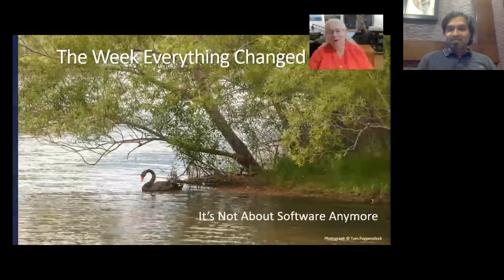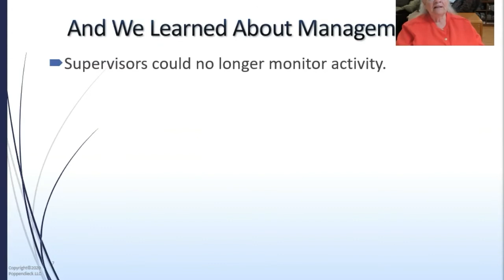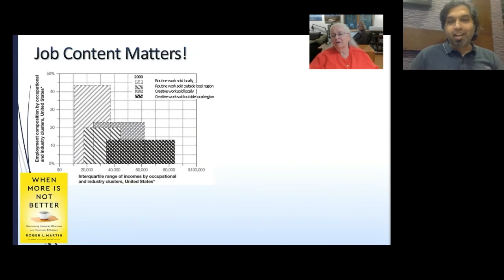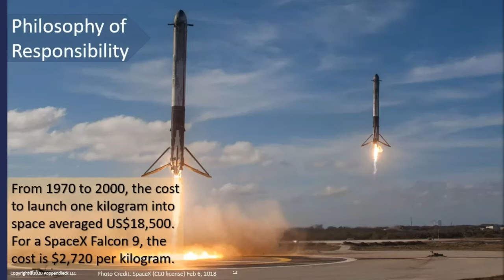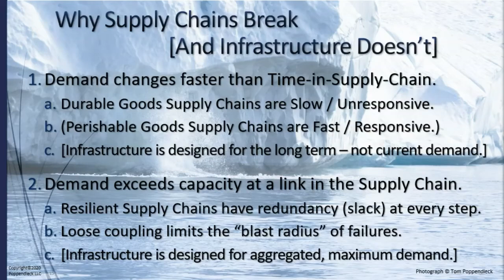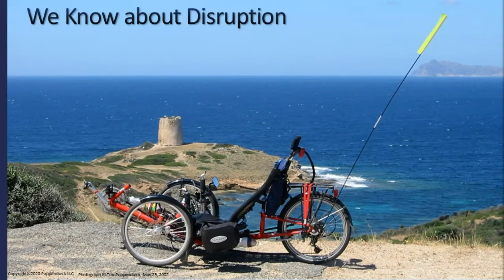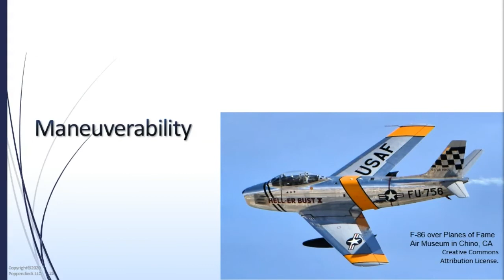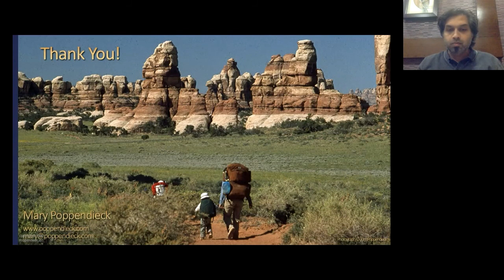It Is Not About Software Anymore by Mary Poppendieck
Because when the pandemic hit, we saw dramatically rapid shifts in strategies, supply chains, and processes designed to accommodate a completely different world than existed in February. The most important one, I think, is that urgent need for technology changes drive just about everything, but the technology change has nothing to do with software and everything to do with supporting some new situation that requires a change in the underlying technology - NOW!

In this new normal there is a clear goal for everyone on a team - we must suddenly shift production from fresh salmon to frozen salmon, or from commercial packages of flour to consumer packages of flour - with specialists in all relevant fields applying their expertise to accomplish that goal. Or we have to shift all teaching to online in a week, accommodating teachers who have never taught online and students who have questionable internet access. The list goes on -but the underlying message is the same - it's not about software, it's about providing the technology infrastructure to accomplish something urgent and important that is much bigger than software. It never was about software, but never has that been so clear as it is now.